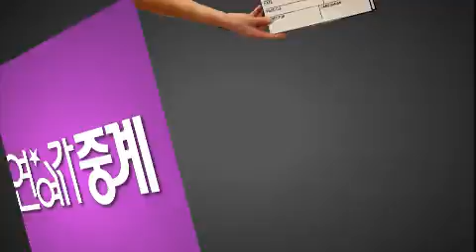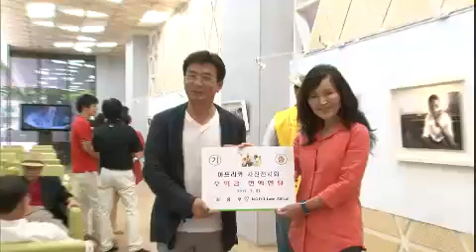연예가중계 - Entertainment Weekly 20120804 # 010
Showtime : KBS 2TV Sat 9:05 p.m.